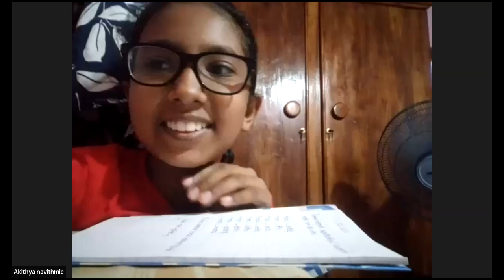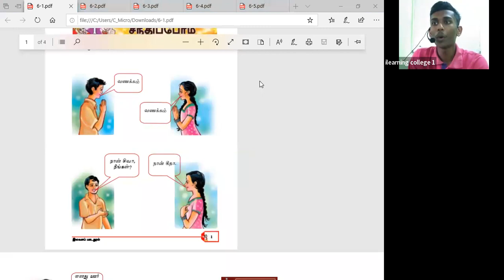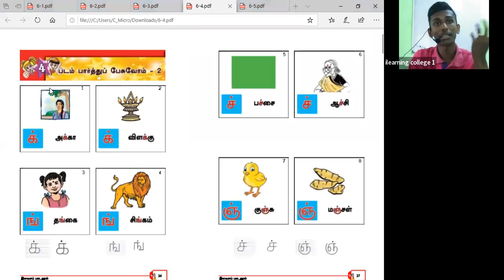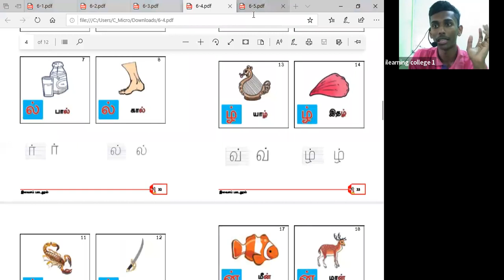6 ශ්‍රේණිය දෙමළ පන්තිය Feb 11, 2022